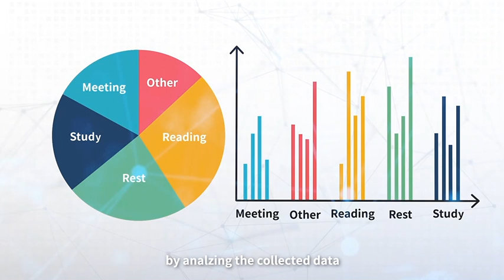【112全大運】〈贊助商形象片) ACS 晶錡微電子股份有限公司